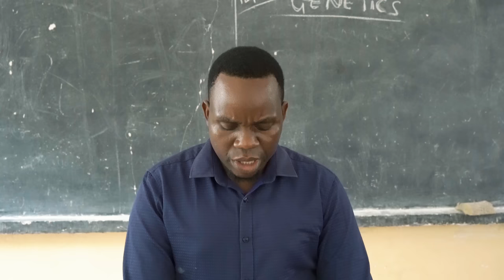BEST FRIEND ❤️ | 1